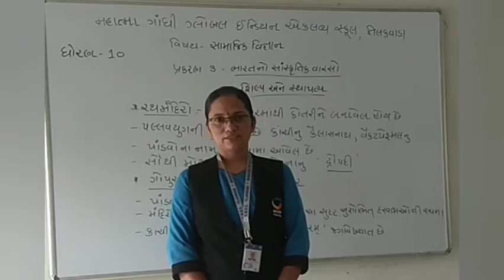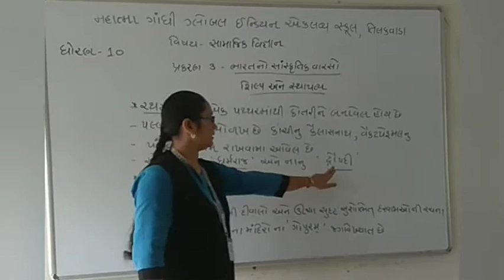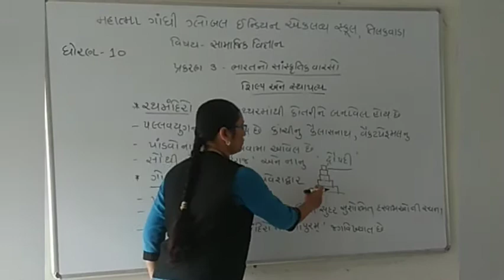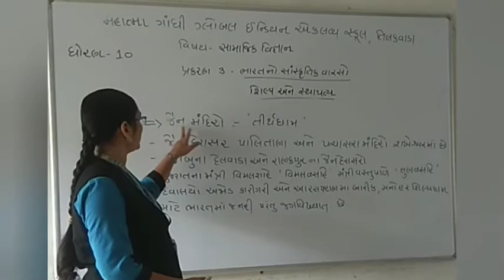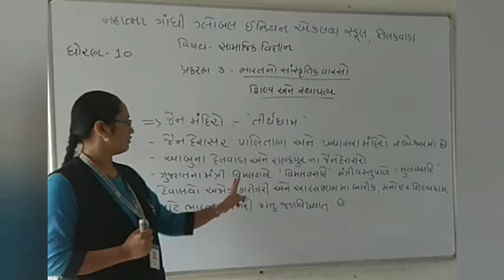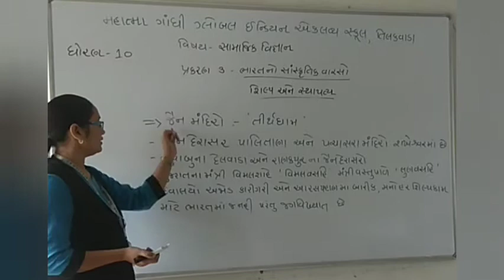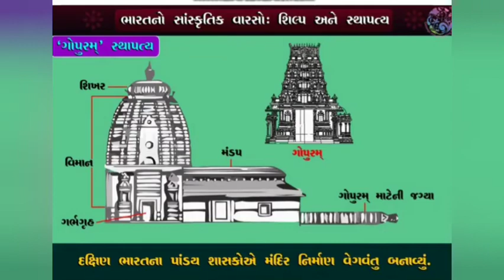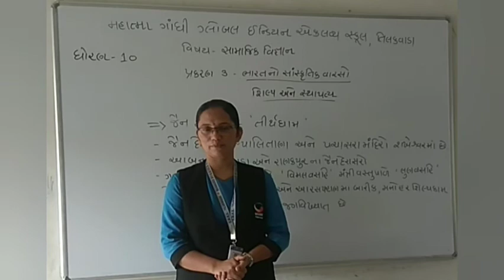STD-10 S.S CH-3 PART-6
ધોરણ-૧૦ s.s પાઠ-૩ ભા. સાં. વા.શિલ્પ અને સ્થાપત્ય ભાગ-૬